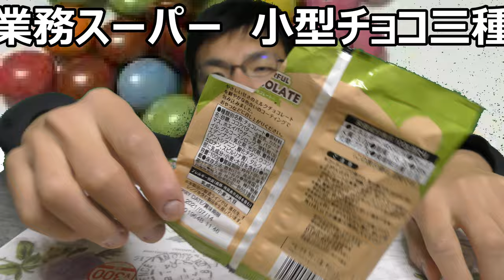業務スーパーの小型カラフルチョコ三種類を食べ比べてみたら食感も楽しかった～ 【業務スーパー】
業務スーパーのカラフルチョコレート三種類を食べ比べてみました。カラカラザクザクのチョコレート達、口中が楽しくなります！！